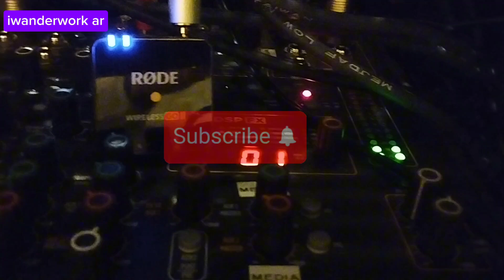Small Event Sound System Setup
Easy Sound system setup for small events.
This sound system can be set up to 30 mins only